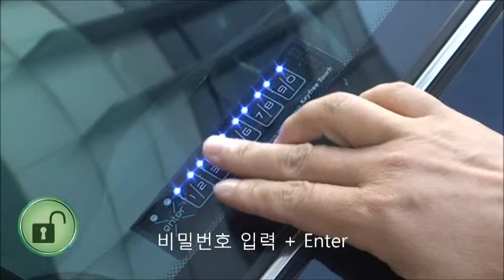2015 투리스모 키프리터치 사용법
아직도 리모컨, 차키 갖고 다니세요?
이제는 나만의 비밀번호로 문을 열고 닫을 수 있는 키프리터치를 사용법을 소개합니다.
기존 리모컨과 호환되고, 조깅, 마라톤, 캠핑, 스키, 낚시 등 야외활동이 많은 분에게 최적입니다.
2010년 부터 전세계 16개국에 수출하는 키프리터치에 대하여 보다 자세히 알고 싶으시면 비스로 홈페이지 비스로 대표전화 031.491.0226로 문의하시면 자세히 설명드리겠습니다.